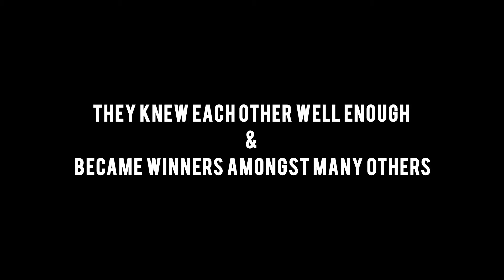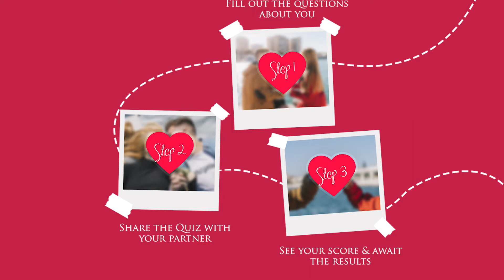We Made Their Winning Moments Extra Special 😉 | Vantage Sri Lanka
We Made their Winning Moments Extra Special 😉
A Throwback to Valentine's Day